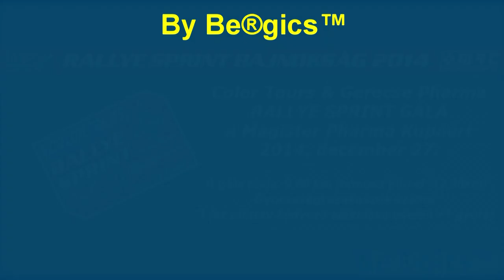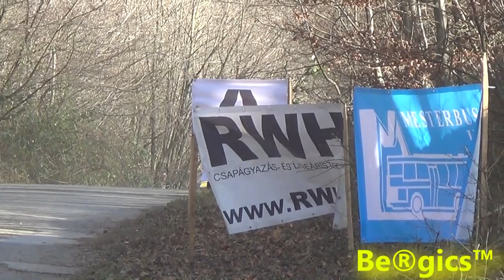Suba Imre - Suba Máté Rallye Sprint Gála Zobákpuszta 2014 (HD)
Segéd Operátor: Bergmann Gergő ;)
Eredeti hanggal, semmi zene ;)
A kocsihangja, és a nézők reagálása hozzá tartozik a képhez!!!

Jahh és KÖSZI SZEPI!! ;) ;) ;)